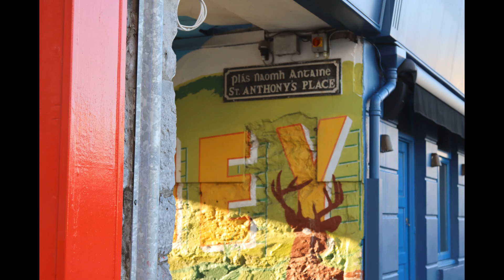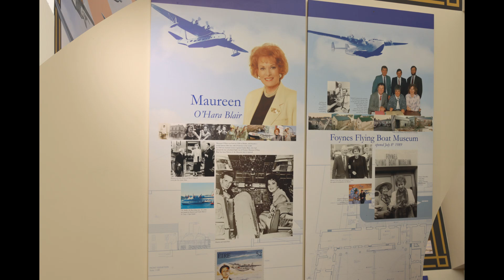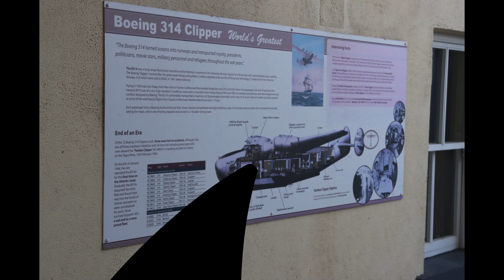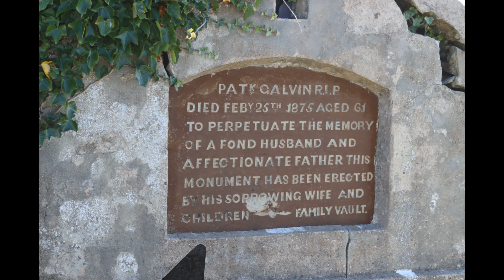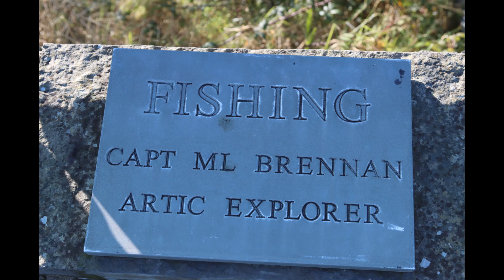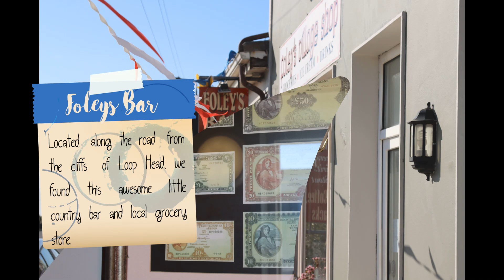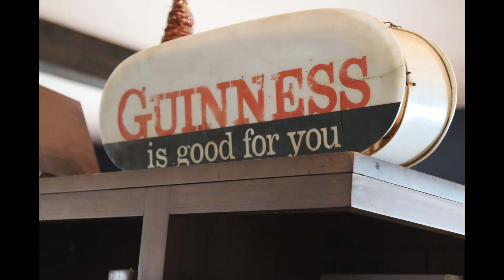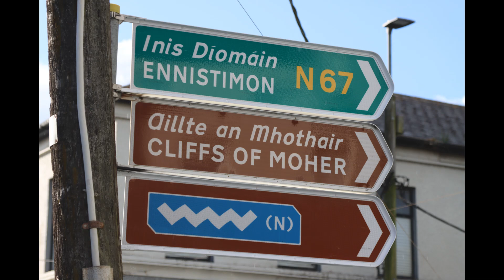Killarney to Lahinch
What a beautiful drive along the Loop Head Peninsula.